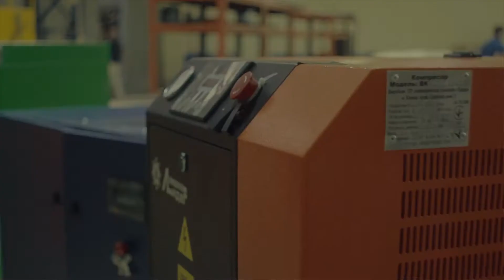30 сек 1080